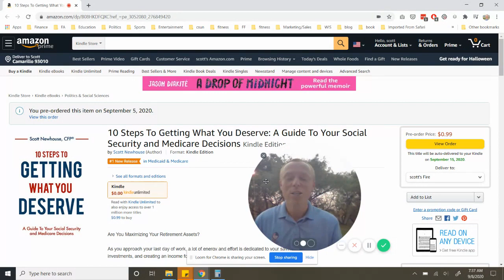Confused About Social Security And Medicare? I've Got The Answer!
Go here to get it

10 Steps To Getting What You Deserve:  A Guide To Your Social Security And Medicare Decisions